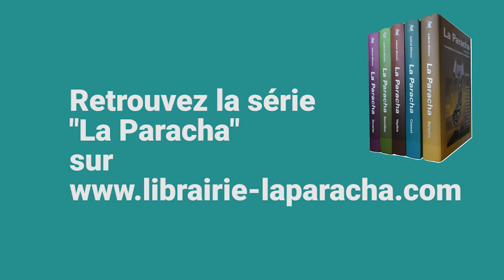Rav Eliahou Hassan - 49 Ki Tetsé - À nos côtés à chaque instant, c'est notre meilleur ami